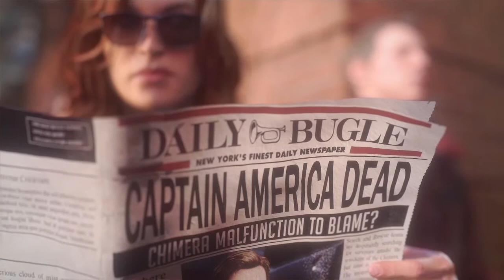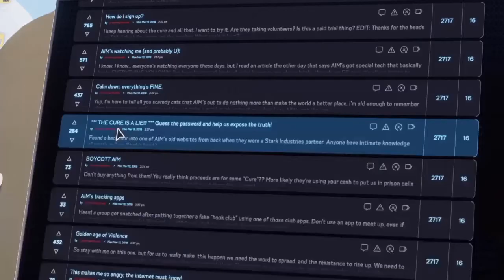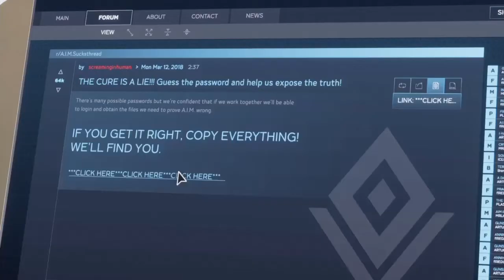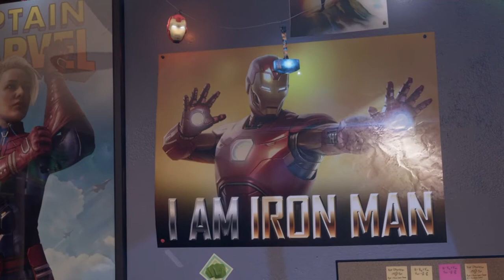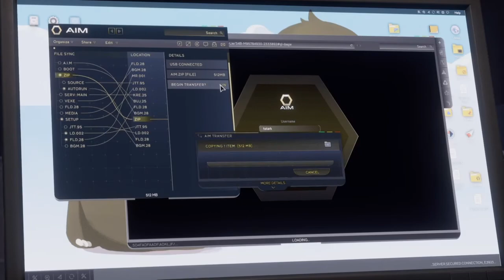Marvel's Avengers Early Access (Starting the Game)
Been enjoying some Marvel's Avengers Early Access today, great to play the full opening of the game at last!

Hi I'm Paul! Writer / Blogger / Sci-Fi geek, fan of Doctor Who, The Walking Dead, Movies, Comic Books, and all things PS4. On this channel I'll be posting some of my PS4 gameplay, and any clips or TV & Film trailers that interest me. Cheers! You can also follow me at...